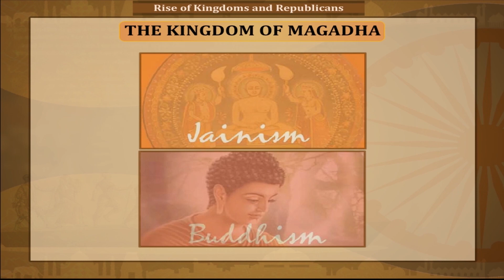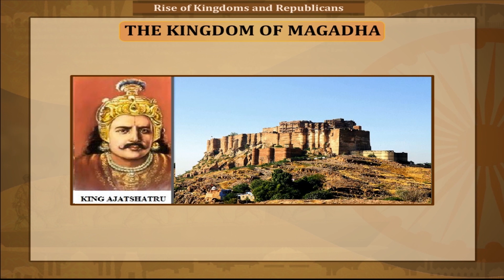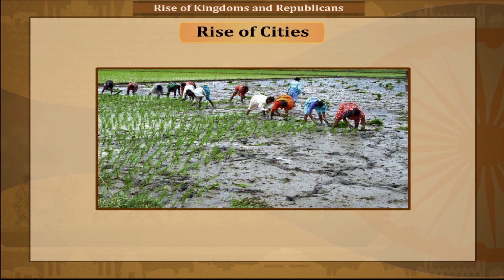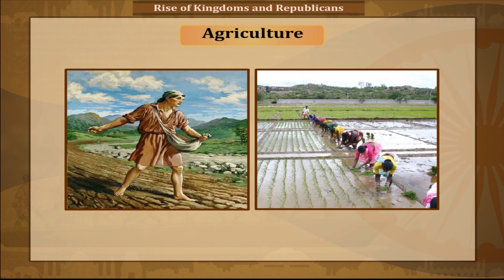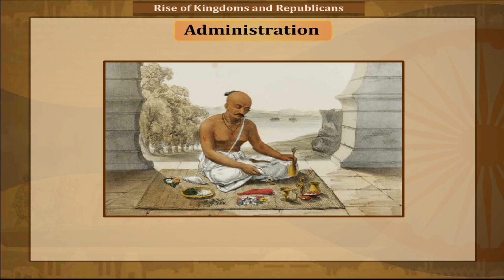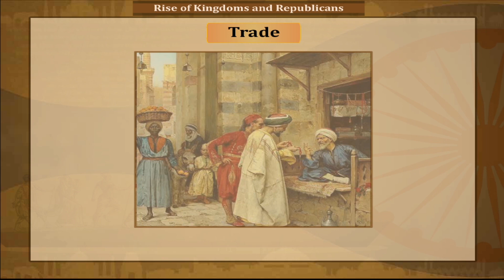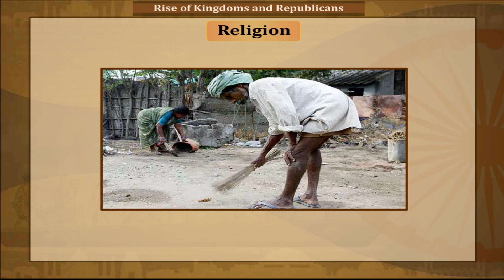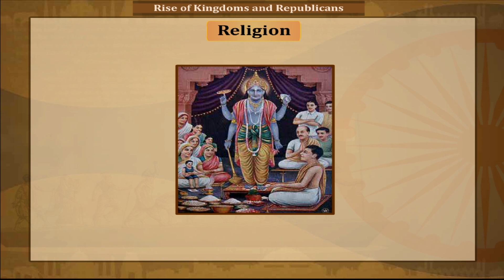Kingdom of Magadha Class-6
This video from Kriti Educational Videos gives a brief description about the kingdom of Magadha which was spread across Bihar and south of Ganges with its capital as Rajagriha. It shows about the extensive mention of Magadha in Jain and Buddhist texts. It explains about the different dynasty and settlement of the Mauryan dynasty with Chandragupta Maurya as its first ruler with the help of Chanakya. It also briefly describes about the rise of cities, strong rulers, agriculture, administration, revenue, trade, society and religion of that period. This video is suitable for class-6. Video uploaded under permission from Kriti Prakashan Pvt Ltd, copyright
Contents of video:
    1. The Kingdom of Magadha